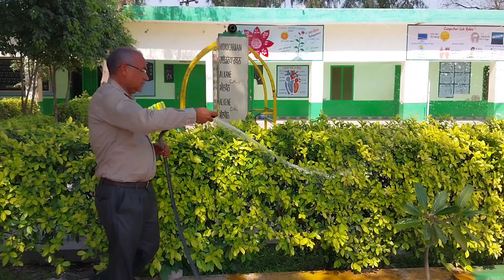ਹੋਲੀ ਦੇ ਰੰਗ ਕੁਦਰਤ ਦੇ ਸੰਗ || jaspalmonga || kaoni school 🏫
@anmol2264- holi Holi